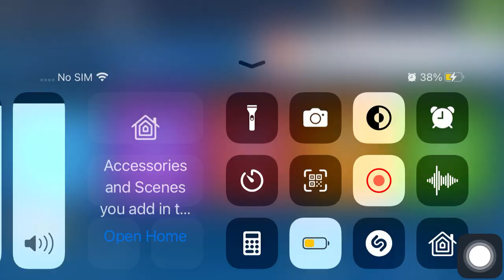Microsoft Solitaire Collection|February 25,2023|Daily Challenges Tripeaks Easy